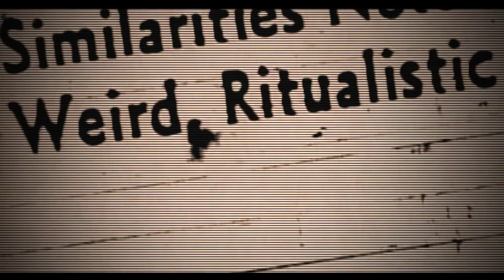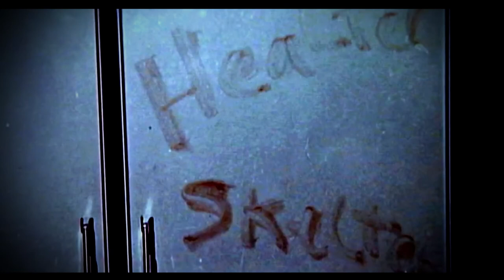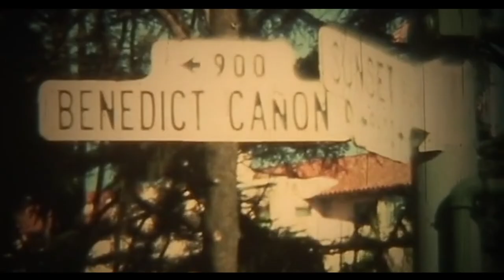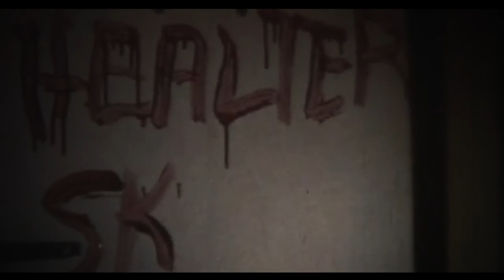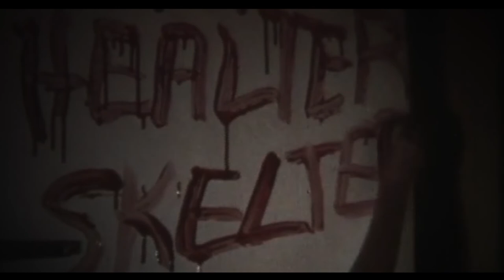Hazemaze - Malevolent Inveigler (Official Video)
Music and Lyrics by: Hazemaze
Recorded, Produced and Mixed by: Timmy Ternestål at Studio Ingenstans
Mastered by: Robert Pehrsson at Studio Humbucker
Album Artwork by: Branca Studios